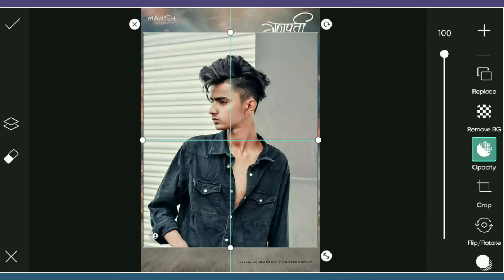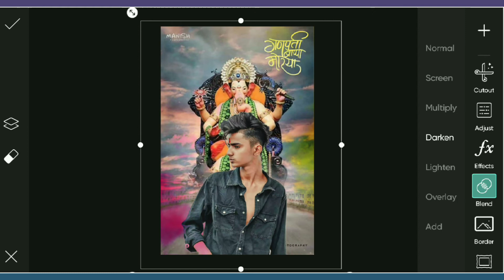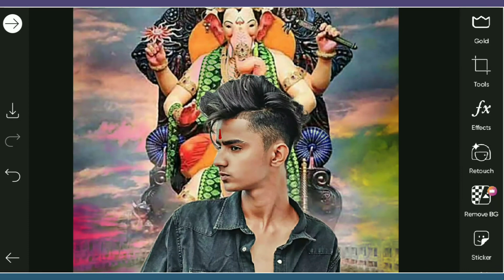Ganpati photo editing PicsArt tutorial || Ganesh Chaturthi 2022 || new PicsArt photo editing